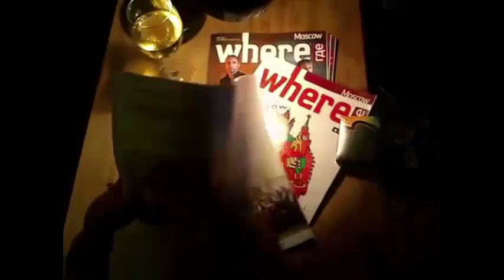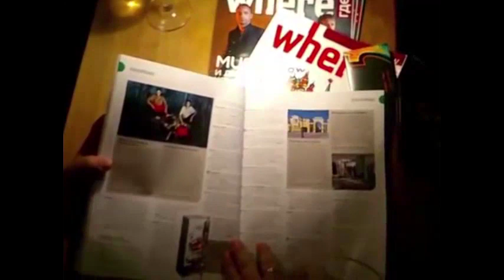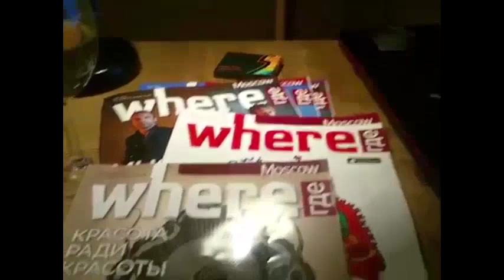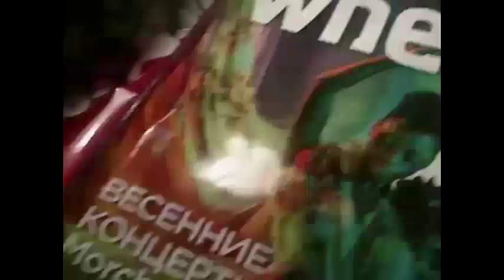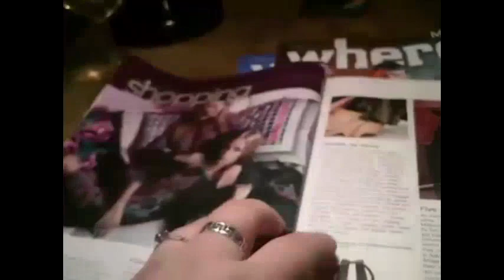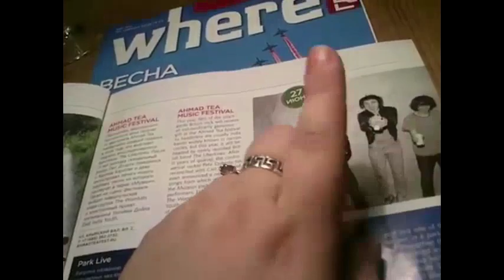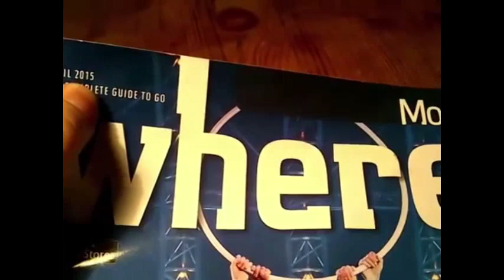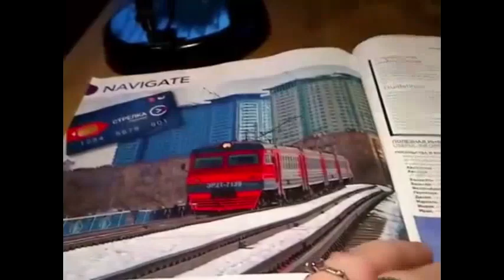[ASMR] Flipping through a magazine WHISPER (gum chewing, page turning, whispering)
Thank you, guys, for watching my videos! This is my present to you. Highly requested WHISPERING, not soft spoken video :D